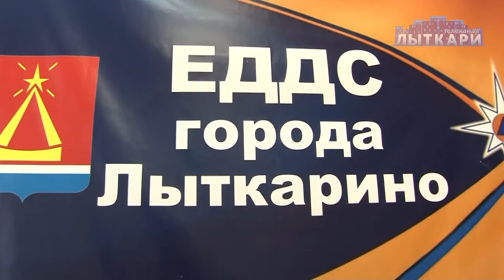Рубрика "Мнение". Антитеррористическая бдительность.